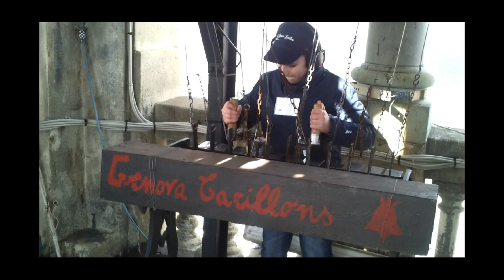Festa Guardia 2012